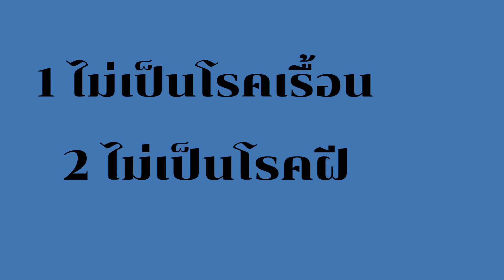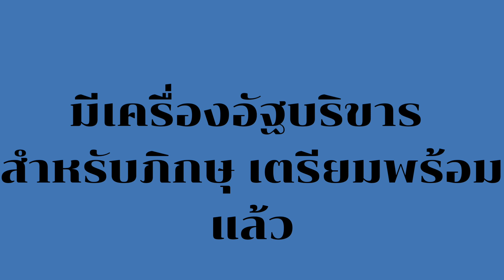คุณสมบัติของผู้ขอบวช มีอะไรบ้างไปดูกัน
ดูดีไซน์ Canva ของฉันสิ!